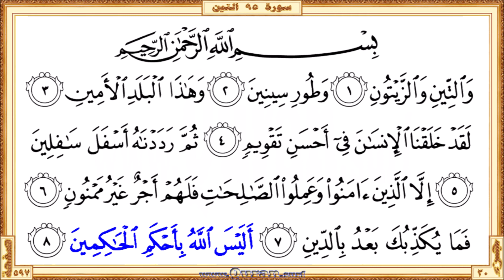Surah 095 At-Teen | Reciter: Abdulbasit Abdulsamad | Text highlighting HD video on Holy Quran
Surah At-Teen - Beautiful HD video view on your screen. We give kids and others a great way to learn Qur'an. The video shows highlighted the Qur'an text portion along with the beautiful and heart shuddering recitation by Abdulbasit Abdulsamad. The Qur'an is showing in full-screen as per the print copy of Mus'haf.

• Short URL for this video from Quran.surf (included easy navigation links)

* Correct redirection applies only after completed all of the surah/page videos those recite by Abdulbasit Abdulsamad. Short URL for the YouTube video is subject to 'special notes'